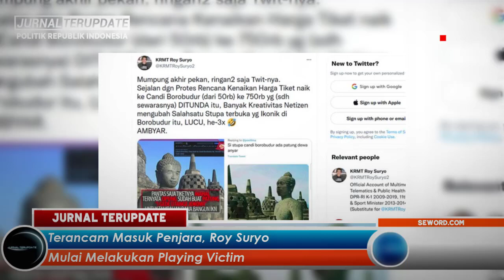DIUJUNG TANDUK⚡TERANCAM MASUK PENJARA, ROY SURYO MAU PLAY VICTIM⚡❓MULAI PANIK & KETAKUTAN YA⚡❓